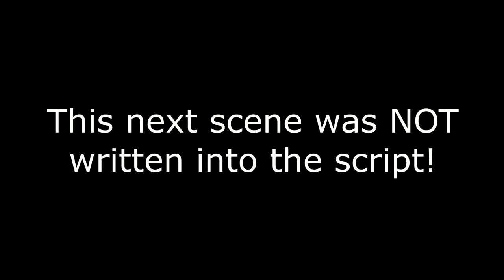How to catch shrimp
Ever wondered how to catch shrimp? In this video I will show you my favourite way of catching the freshwater shrimp found here in North East Victoria, Australia.
Scientifically known as macrobrachium Australenese these freshwater shrimp are plentiful in many of our inland waterways and are dynamite fishing bait. I rate them as one of the best fishing baits in my area.
Once you know how to catch shrimp you will never run short of bait again.
The most important thing to remember when catching shrimp is that they prefer warmer water and as a result are largely inactive during the colder months.
In my area it is usually around November when I can start to catch shrimp each year. and they usually start to disappear around April.